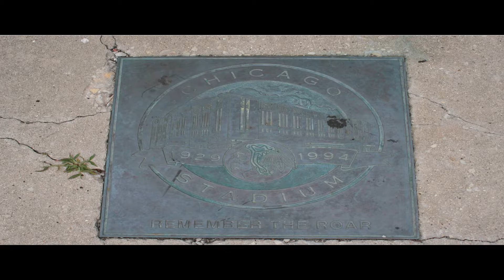Map 2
BCIT homework